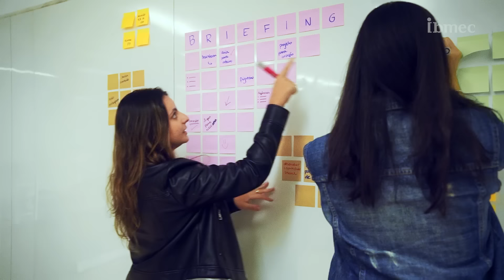Ibmec • Graduação • Qual é o seu negócio?